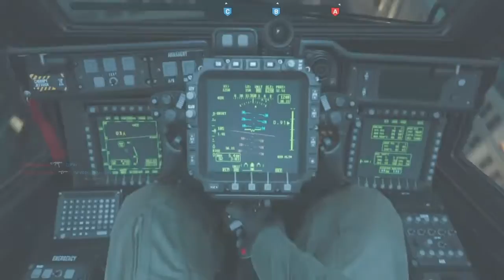Call of duty modern warefare Camping Time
Hi guys I'm Masterjedi1984 A big Thanks for watching one of my videos :) i hope you enjoy the video make sure to "SUBSCRIBE" for future content and possible give away prizes